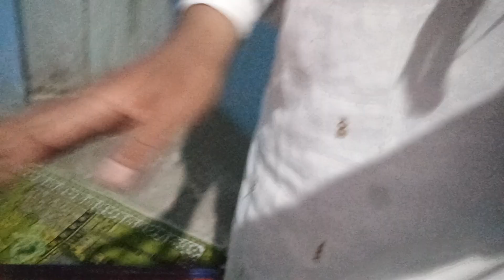ye vidio 14 may ka hai Dilshad Mirza urf chotu me kis samay kaha jata hun sab batana jaroori haina